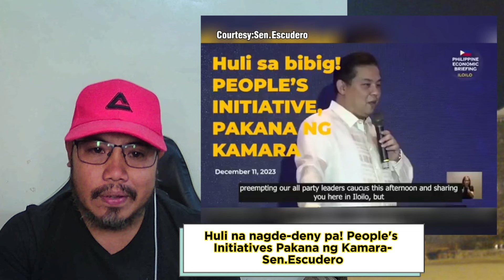Huli sa Bibig! Pekeng Initiatives Pakana ni HS Romualdez? Sen.Escudero may ebidensya